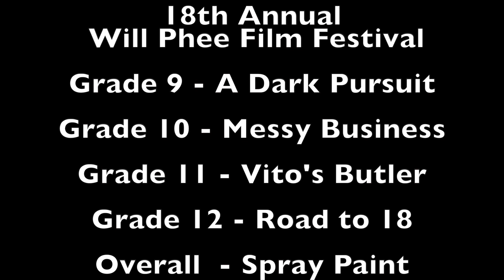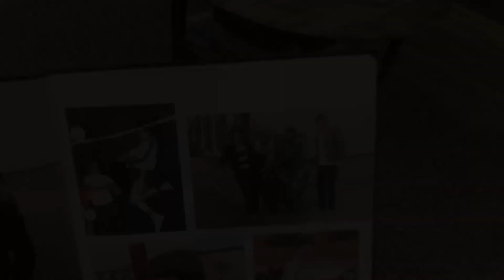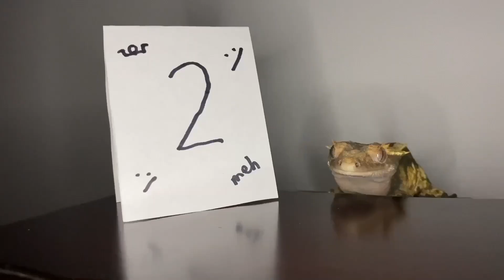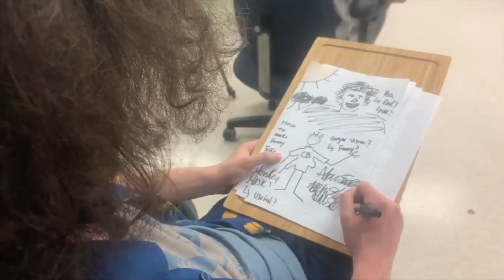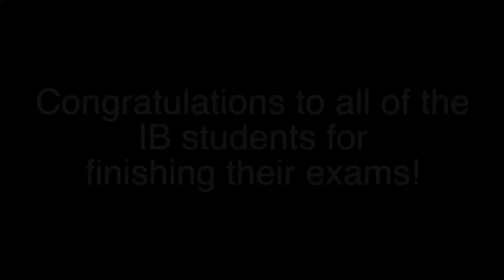Monday June 12th